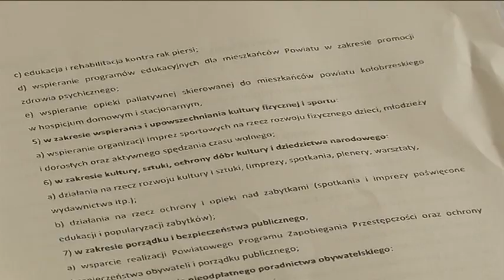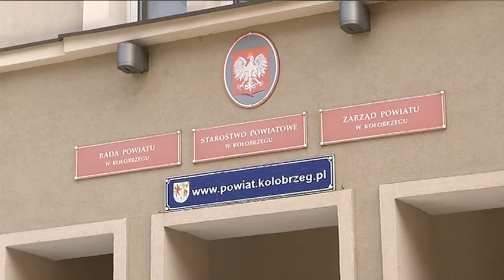RUSZAJA KONSULTACJE SPOLECZNE